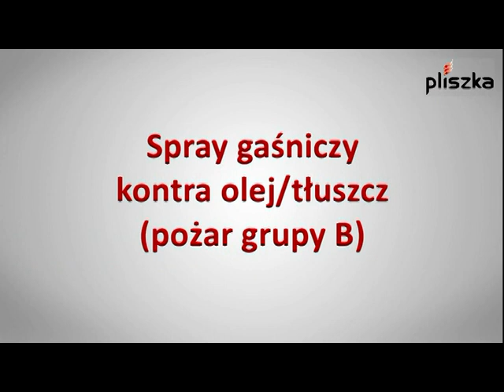PLISZKA prezentuje: Gaszenie sprayem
Spray gaśniczy jest podręcznym urządzeniem gaszącym pożary pianą. Alternatywa dla gaśnic. Wydajny jak dwie gaśnice samochodowe. Idealny do zabezpieczenia domu, biura, w podróży, podczas urlopu. Gasi pożary ciał stałych jak drewno, papier, tkaniny (grupa A) i cieczy łatwopalnych jak olej, benzyna, tłuszcz, alkohol (grupa B) oraz urządzeń elektronicznych, pracujących pod napięciem do 1 kV.